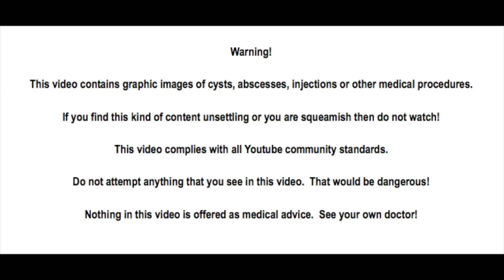Tennis Elbow Cortisone Injection, Epicondylitis Treatment for Marco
😊 Meta-Seven (90 Day)

😊 Dr. G's Blackhead Tools